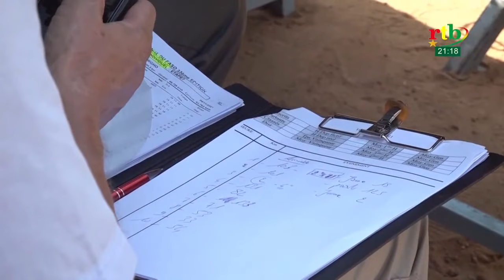Rtb - Vélozine sur la 8ème étape du tour du Faso : Koubri - Pô